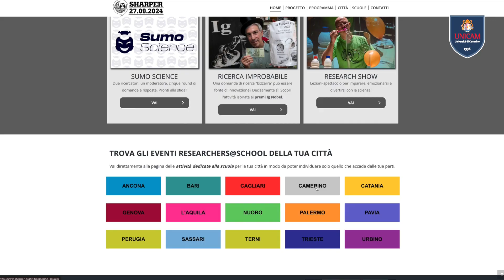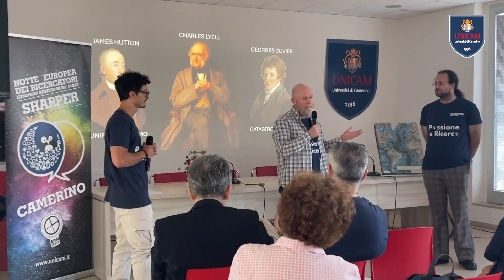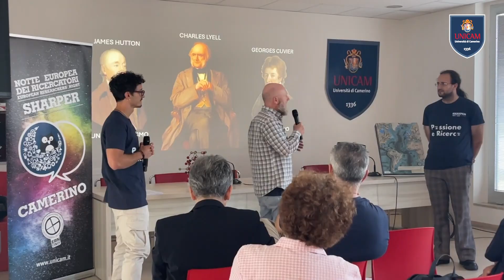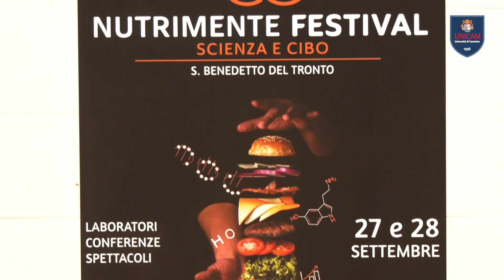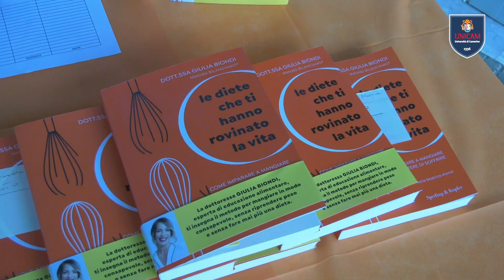Sharper Camerino 2024 - notte Europea dei ricercatori